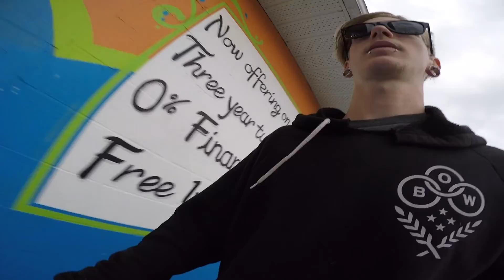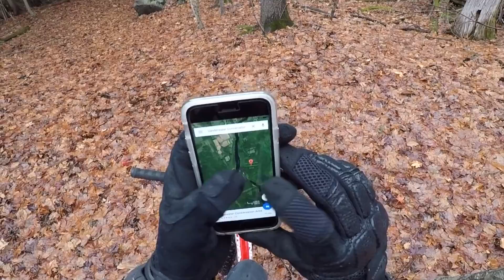VANDERWATER!!!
Fun little vlog day 3 trying to keep myself from boredom while riding the vanderwater conservation area. Great day!